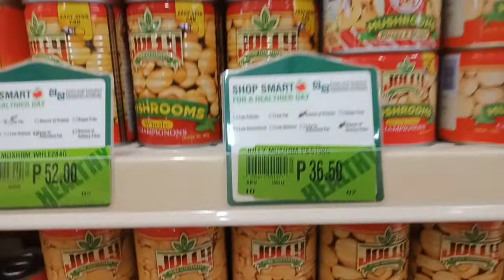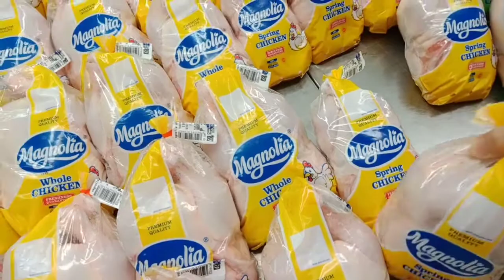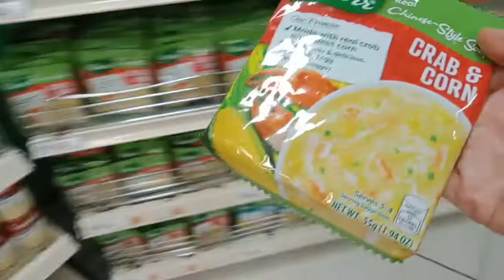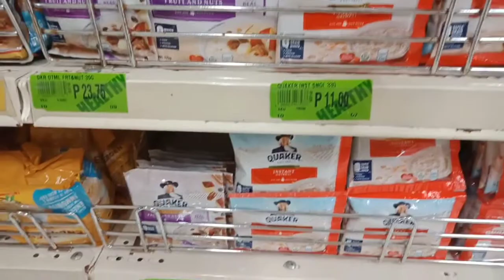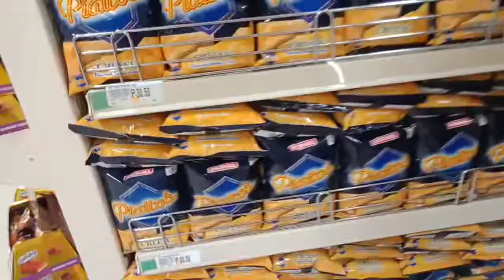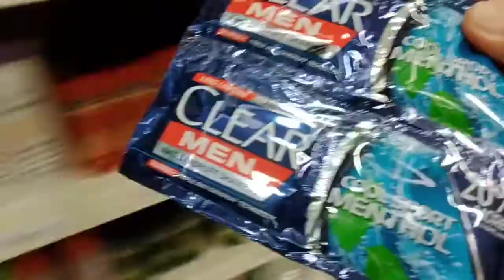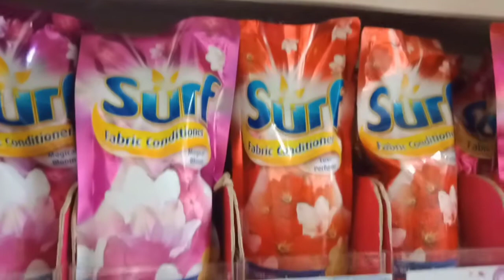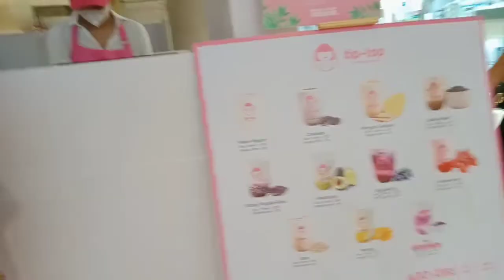VLOG:DAY OUT WITH MY KID GROCERY•TIPTOP•JOLLIBEE|metchelle0923vlog